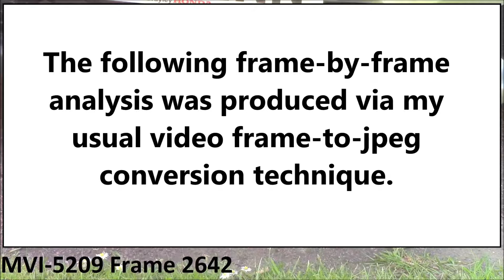Unexplained Phenomenon: May 24th 2017 Part 17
Here is yet another mysterious object, which, when analysed in this way, is seen to be anything but normal.  The original video was shot at a rate of 25fps.